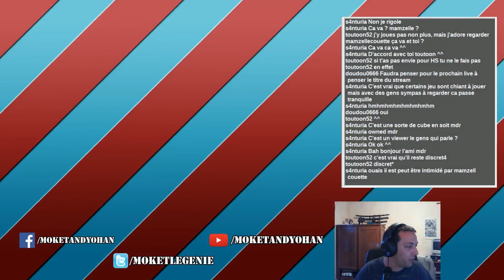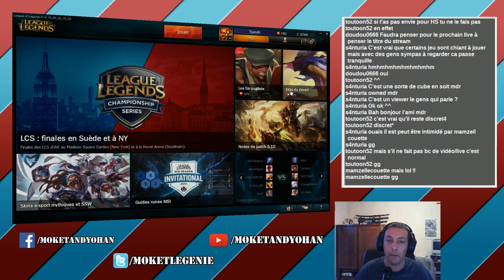[FR] cho'gath top meta AD First blood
replay du live du 01/06/2015 avec un cho'gath AD de type violent